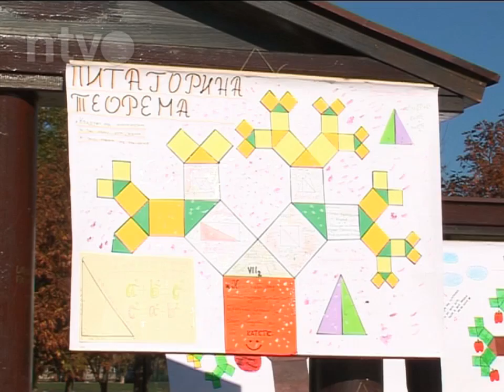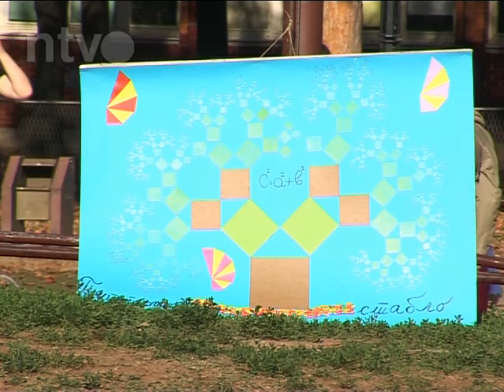Đačka izložba inspirisana Pitagorinom teoremom u školi "Sveti Sava" | 09.11.2013.